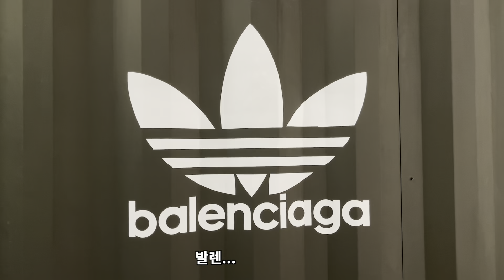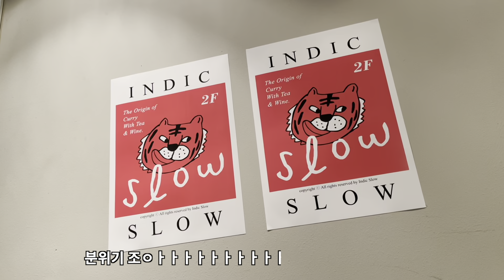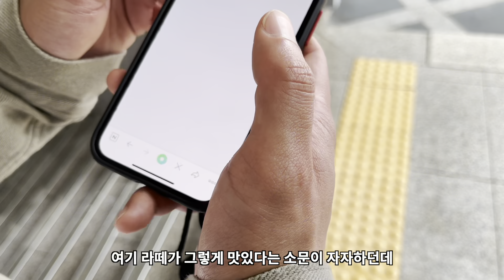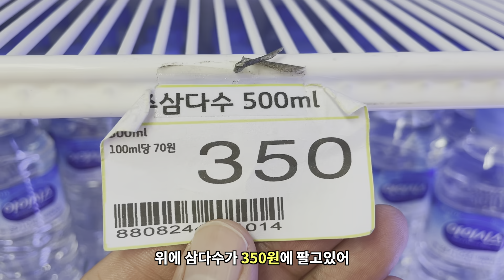동네에서 👍인 언니들이랑 수다떨고왔어요~ 기절🤣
잘 닦아줘야 한다~